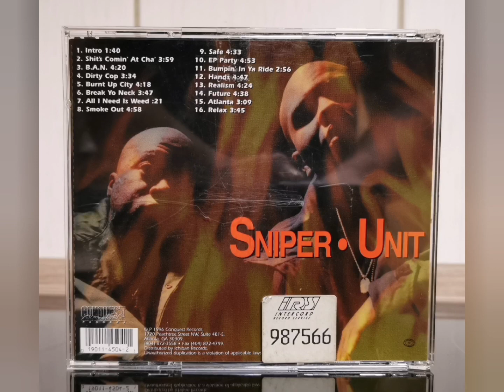SNIPER UNIT - RELAX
Album: Burnt Up City
Conquest Records
1996 Atlanta GA